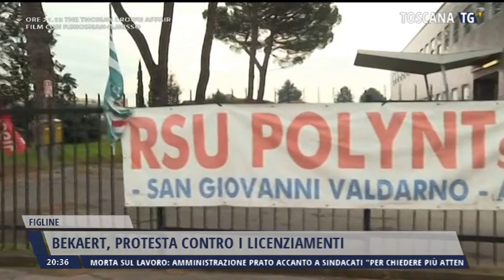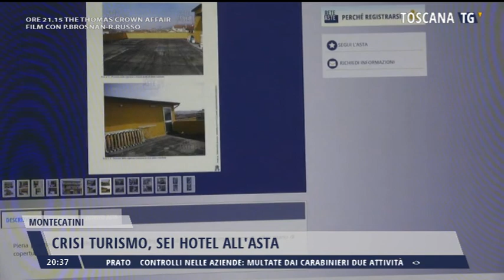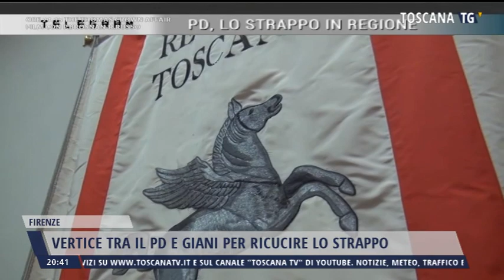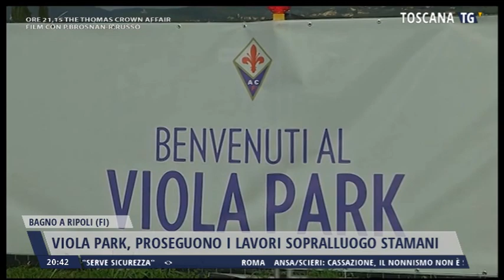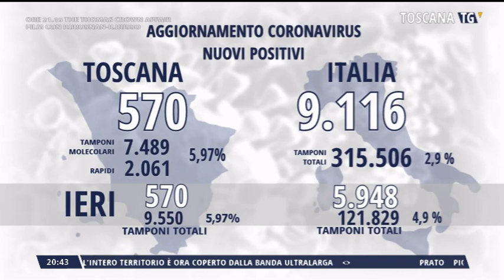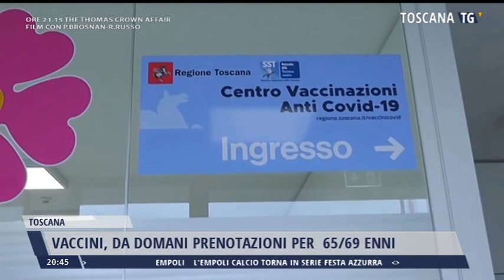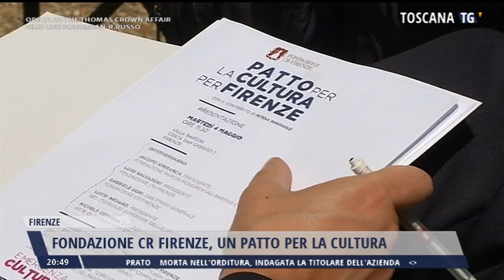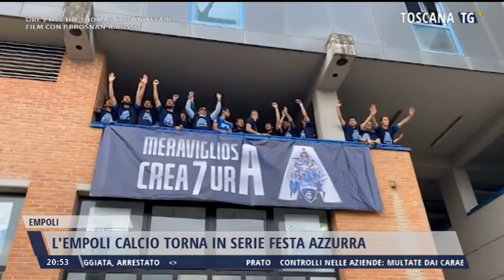2021-05-04 TG REGIONALE ORE 20.30